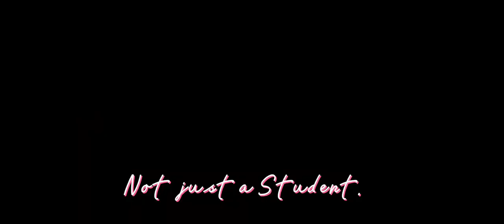Kankai Secondary School's 64 Annual Function Celebration and Science Exhibition Presentation.(NJAS)